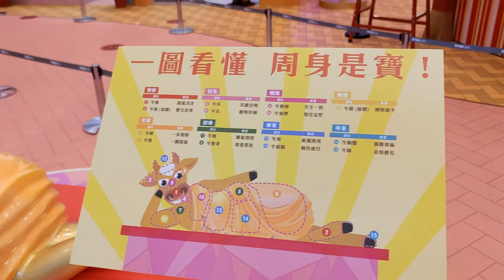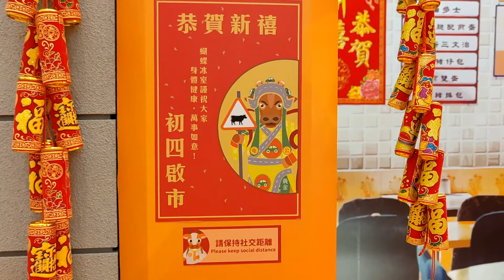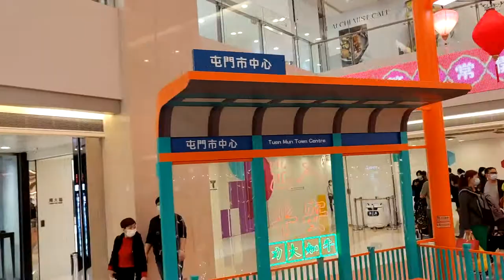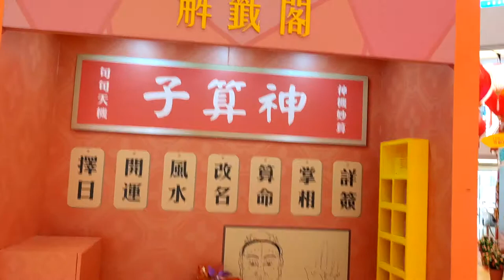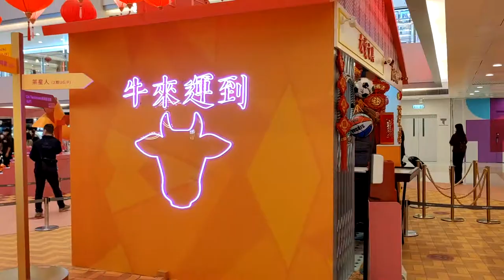「屯牛報喜」 @屯門市廣場 - 2021年02月02日